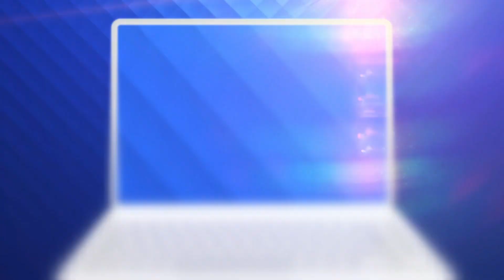Moroșanu își lansează autobiografia la cel mai mare târg de cărți din România